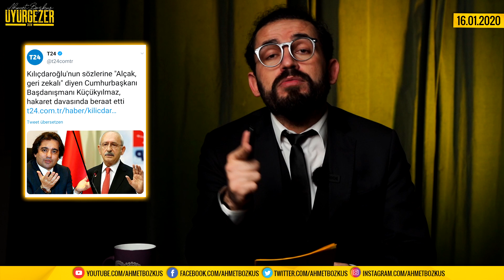ÇOK ÖZGÜRÜZ! | UYURGEZER 76.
- Kanal İstanbul'un yapılmasını en çok CHP'liler istiyor!
- Diktatör yine gazetecileri tutukladı! Mısır'da neler oluyor?
- Wikipedia, Türkiye'ye geri dönme kararı aldı!
- Ekrem İmamoğlu'nun 4 sayfa mektubunu ne yapmalıyız?
- Affetmeyi tribünlerden öğrenmeliyiz.
- Rafet el Roman, ucuz atlatmış!
- Hakaret nedir, ne değildir?